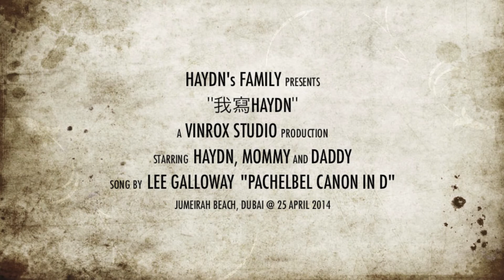我寫Haydn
Haydn writes his name, 25 April 2014